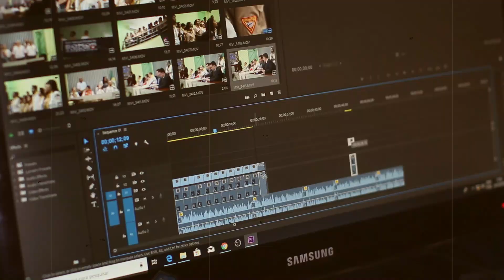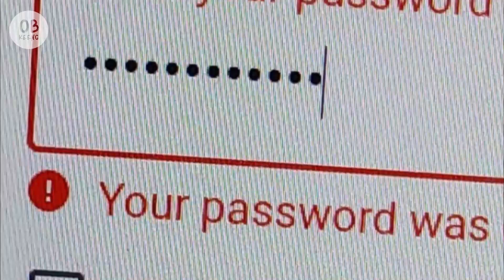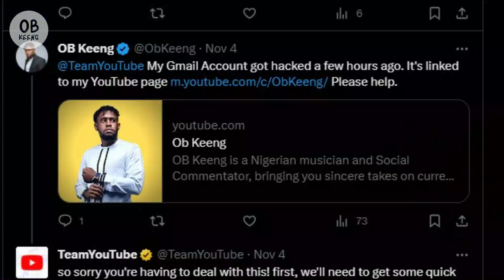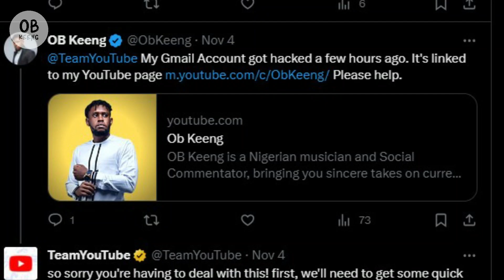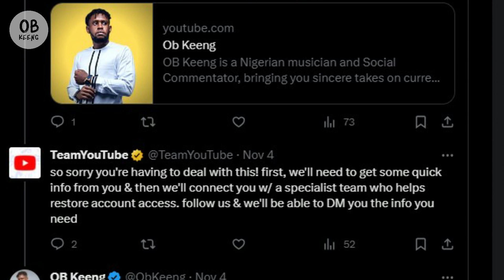I Survived a YouTube Hack. Here’s How I Fixed it. (It was Surprisingly EASY!)